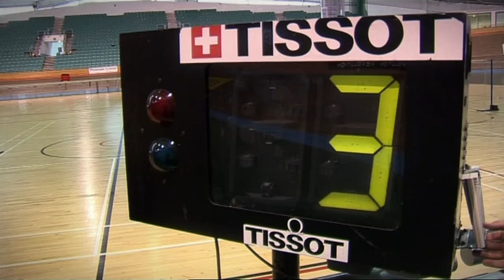How many Doughnuts can you eat while doing Doughnuts?! | Human Guinea Pigs Full Episode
Produced in 2007 by North One, 5 CRAZY men prove science myths by being human guinea pigs for a week while professor Stewart Milligan one of the cleverest - talks us through each and every challenge.

This week on Human Guinea Pigs... Boy V Girl cycling championship, truth behind man eating worms...does it benefit us in anyway? What damage do leeches really do to your skin. Dan gets liposuction... and how many doughnuts can you eat while doing a doughnut?